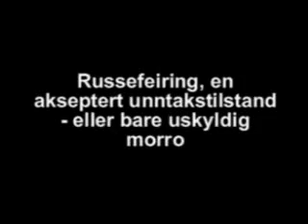Russefeiring, en akseptert unntakstilstand -- eller bare uskyldig moro - Historisk tilbakeblikk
Henning Andreassen, MA-Ungdom